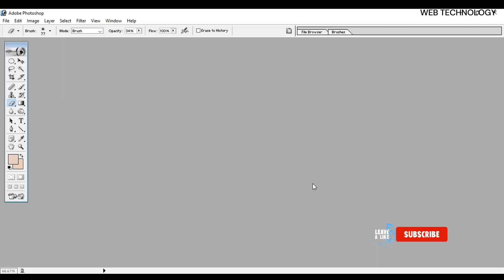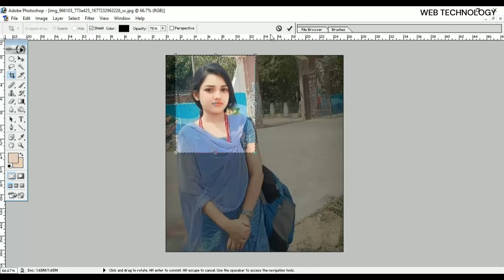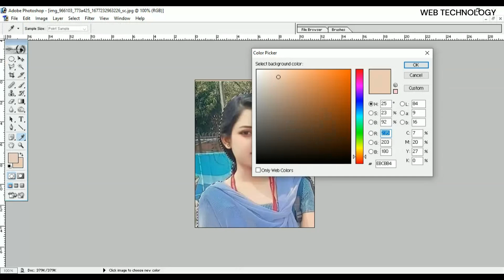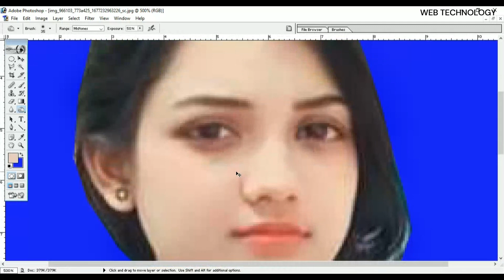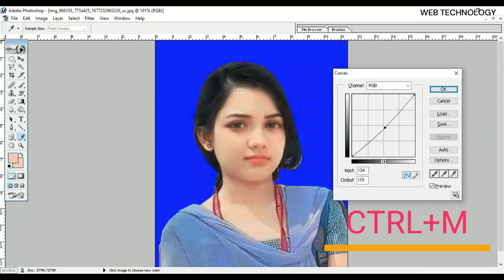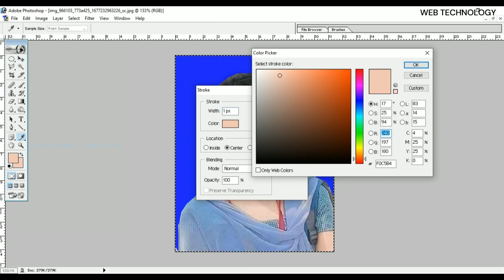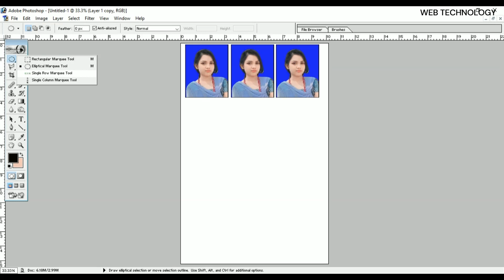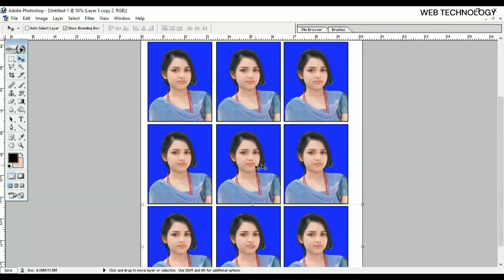how to make passport size photo // passport size photo kaise banaye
How to change background quickly.

hii friends.

my new you tube channel web technology me apka welcome hai।

plz plz